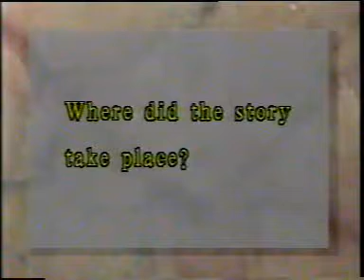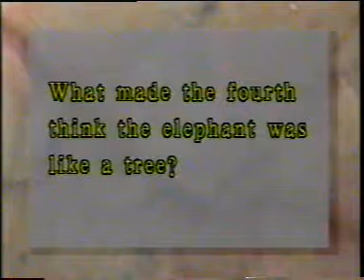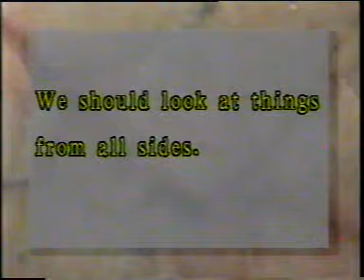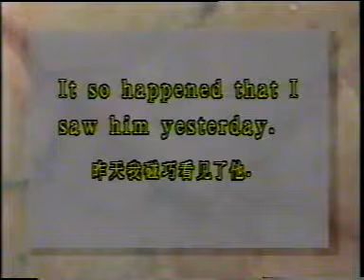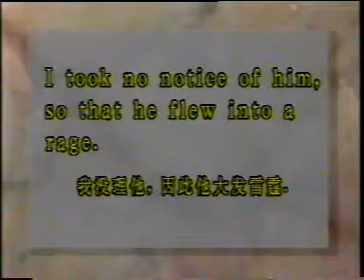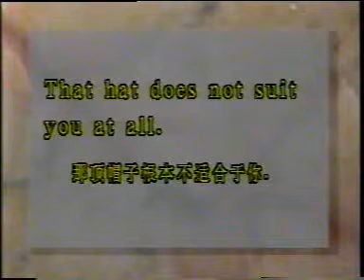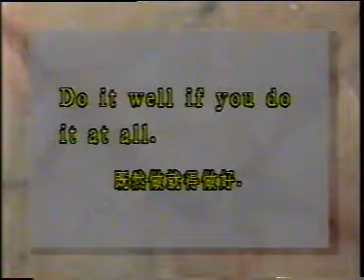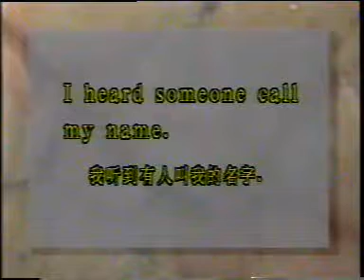许国璋电视英语 TV English by Xu Guozhang45A